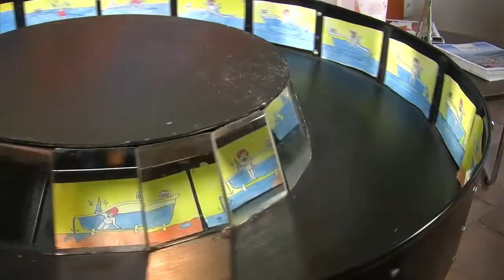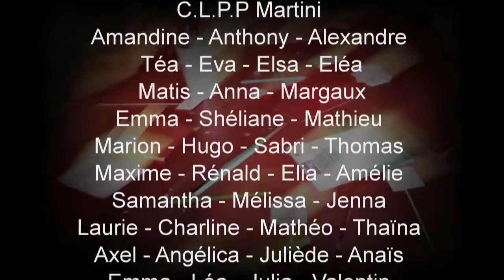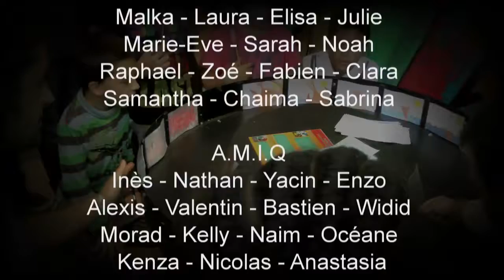jouets optique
L'innondation Dessin animé Proxinoscope
Réalisateur Nathalie Trezza David Viellefon Raul Mihuta P
Production ADI